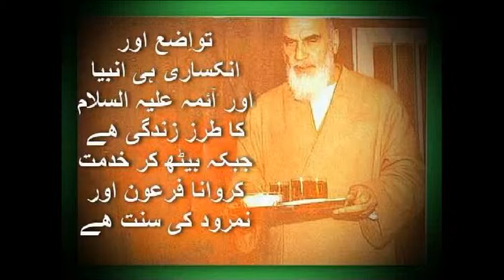SUBH E HIDAYAT PART 3 10 09 13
THIS PROGRAM HAS PRESENTED BY M.FAROOQ NAZAR